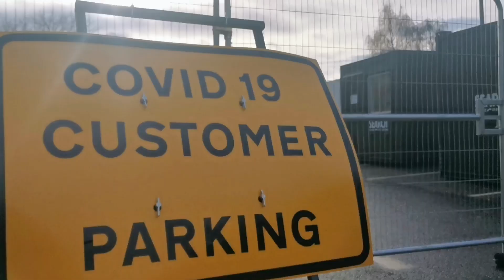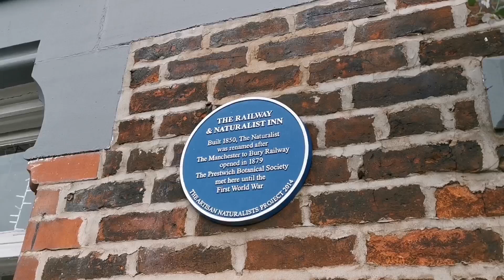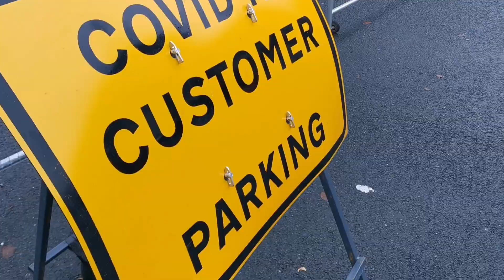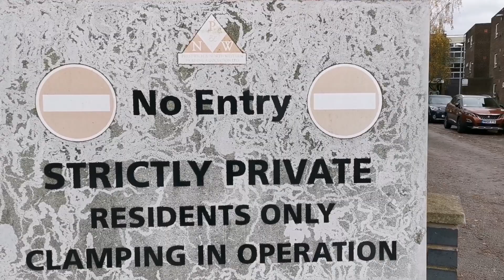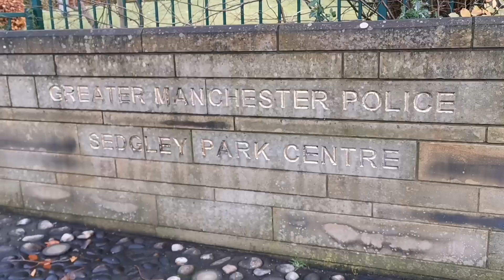A Photon Tale of Three Acts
Act 1: Prestwich Test Centre
Act 2: Sedgley Park Police Training Ground
Act 3: Authority Ladies at a School

UK Government expecting a lot of injuries from the upcoming vax?

Thank you to everyone who has supported me recently - your love is appreciated.

Bank transfer
ACC 13011976
SORT 08-92-49

Bitcoin:
3Ciu91EHbcjim8MCfXPGtFqojzhsB7wvSr